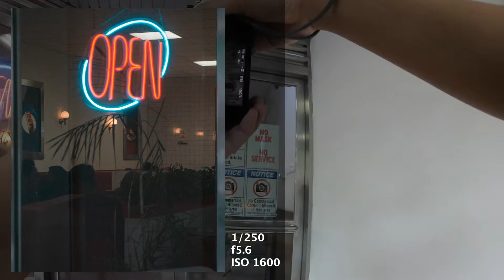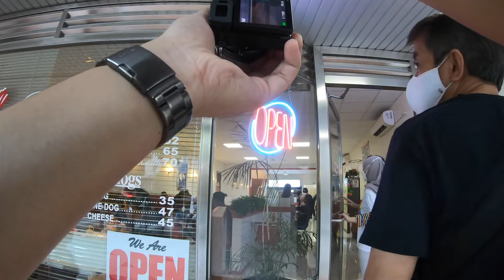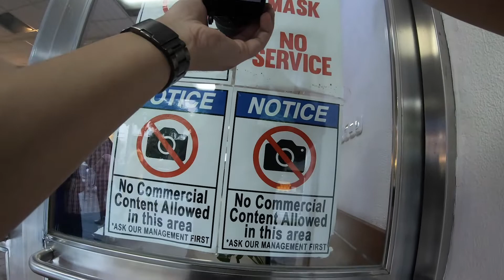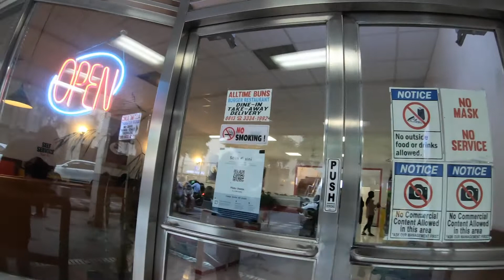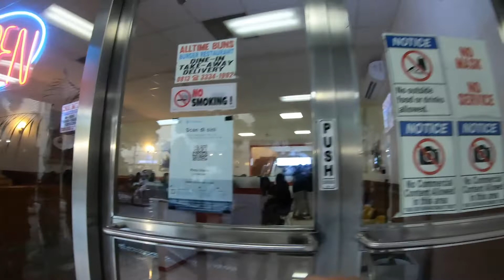Tunjungan Street Photography | Sony a6000 Kit | POV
Di video ini i'm doing a POV street photography di Jalan Tunjungan Surabaya with camera sony a6000 lensa kit. Enjoy the video!

🎵 BACKGROUND MUSIC 🎵

🔰 GEARS 🔰
Recorded with : GoPro Hero 7 Black
Camera : Sony a6000
Lens : Kit Lens

🔵 SOFTWARES 🔵
All the photos edited with : Adobe Lightroom Classic
Videos edited with : Adobe Premiere Pro 2020